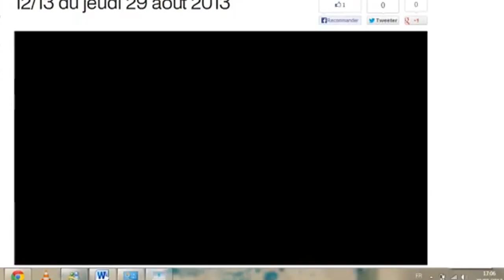Water jump frenzy palace torreilles !!!